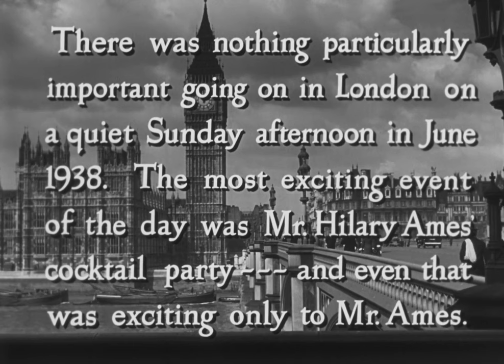Cluny Brown | English Full Movie | Comedy Romance War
In the film, a spirited young woman with dreams beyond her humble surroundings finds herself unexpectedly thrust into a world of upper-class society. As she takes on a new role in a grand household, her unconventional views and infectious charm clash with the rigid expectations of her employers. Amidst the backdrop of a changing world, she forges unexpected connections that challenge societal norms and reveal hidden desires. When a romantic entanglement emerges, the delicate balance between duty and passion becomes increasingly complicated. Join this enchanting journey of self-discovery and resilience, where love and ambition collide, leading to surprising revelations and heartfelt moments.

Starring: Charles Boyer, Jennifer Jones, Peter Lawford

Directed By: Ernst Lubitsch